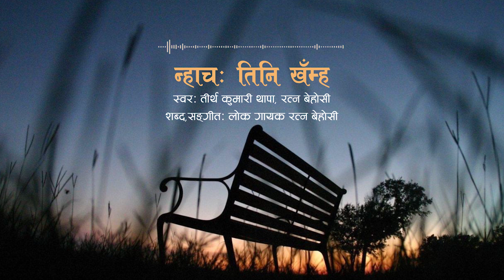Nhacha Tini Khama Manhu | Tirtha Kumari Thapa | Ratna Behoshi | Lyrical Video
Presenting Newari Song Nhacha Tini Khama Manhu  By Tirtha Kumari only on Music Nepal official YouTube channel.

Nepali Song - Nhacha Tini
➤ Singer – Tirtha Kumari
➤ Lyrics – Ratna Behoshi
➤ Motion Graphics – Rabindra Ghemosu
Photo Credit:
➤Kiran Sth
➤Shreezal Gharti Chettri
➤Vinoth Chandar
➤Saubhagya Shrestha
➤Benjamin Tamang
➤Ameet Ranjit